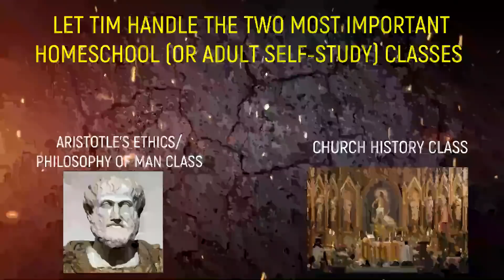The Woke Supremacy w/ Evan Sayet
Tim and Evan Sayet discuss the emergent goals and procedures of the “woke” folks, radicals, who used to play at moral relativism but who no longer pretend that all positions are equal.  They hold the institutions of power and in 2020, they impose their radical vision on the world with impunity.  Sayet describes what his new book, “The Woke Supremacy,” forecasts and prescribes for opponents of the Left.

LET TIM HANDLE YOUR THEO HOMESCHOOLING (OR ADULT SELF-STUDY) CLASSES:
Enrollment is NOW OPEN for anyone interested in attending either (or both!) of my new live online classes for ages 13 and up!

CHURCH HISTORY
ARISTOTLE'S ETHICS/PHILOSOPHY OF MAN
CATHOLIC REPUBLIC

Information on each class is also provided on the website! Just go to TimothyJGordon.com and click "Enroll" at the top of the page!

Buy The Rules For Retrogrades BOOK!
OUT NOW!! Please order Rules for Retrogrades, 40 Tactics to Defeat the Radical Left!
ON Amazon

Please help us to continue Rules for Retrogrades by supporting our work!

About RULES for RETROGRADES:
After almost three generations of radical popular culture, the fallow ground is now fertile for the cultivation—the re-flowering—of Christian culture.  The West is now ready for the RETROGRADE programme of recovery.

Tim: @Timotheeology
Dave: @DavidRobertGor1